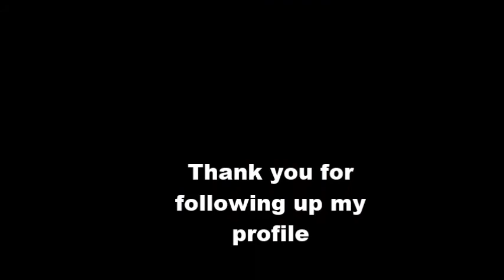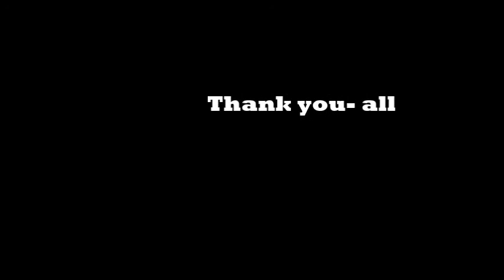Professional fashion model Lawrance LOUISVUITTON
الموديل وعارض الازياء لورانس ازياء لويفيتون